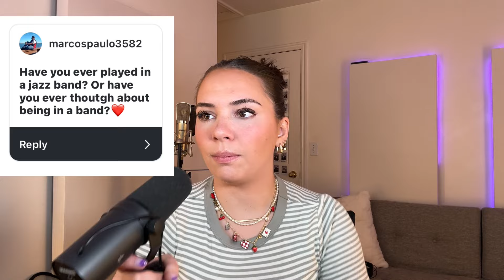I Answered All Your 🎷 Questions!!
I had so much fun answering all your questions and hopefully this helps!

let me know what else you would like me to answer in the future ❤️🎷☺️